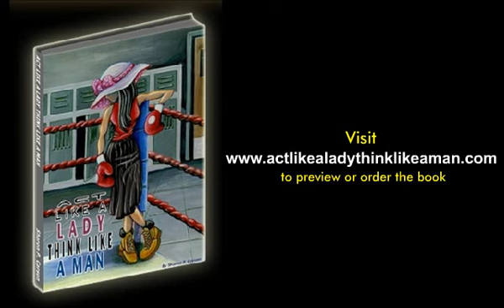Act Like a Lady, Think Like a Man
Author Sharon Carson talks about the "Act Like a Lady, Think Like a Man" book controversy. to preview or order the book